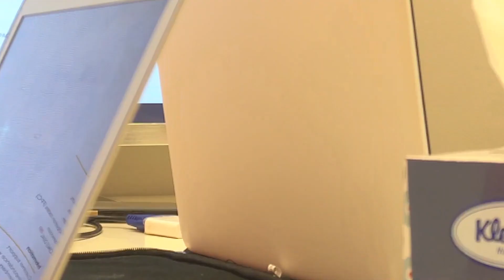pertemuan para investor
kita tau bahwa di era globalisasi yang akan datang adalah semua kegiatan baik marketing atau yang lain nya itu akan dilakukan mengunakan mesin/roboting,disini kami hadir untuk membantu dan melayani anda ,memulai dalam hal baru untuk masa depan yang lebih baik dan lebih sempurna,dalam setiap langkah untuk pencapaian yang lebih maksimal
REPRESENTATIVE  KOREA SELATAN
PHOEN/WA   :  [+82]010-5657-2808